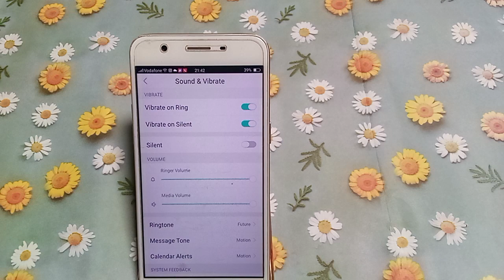how to turn on vibrate on ring Vivo y55L | Mobile settings ki settings use kaise kare